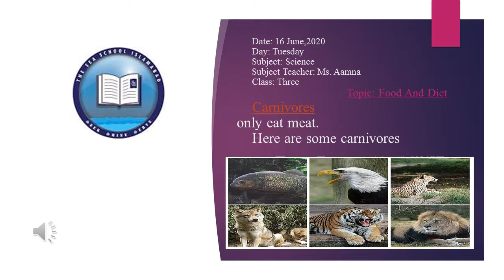Class 3, Science, 16june20